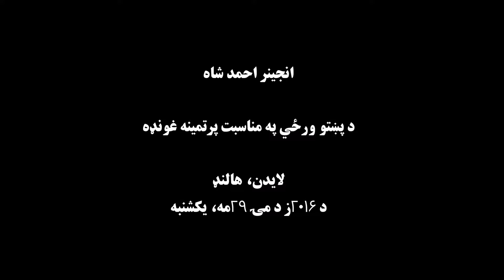Part 17 | Pashto Wraz Holland 2016 | Mushaira مشاعره | Engineer Ahmad Shah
نن یکشنبه د ۲۰۱۶ز د مۍ ۲۹مه (۱۳۹۵ لمريز کال د غبرګولي ۹مه) د هالنډ د لایدن په ښار کي د افغاني کلتوري ټولني، غرغښت ټولني، د لوی ننګرهار ټولني او د احمدشاه بابا د ټولنو په زیار د پښتو ورځي په مناسبت پرتمينه غونډه جوړه سوه چي له بلجیم او جرمني څخه ګڼ شمېر افغانانو ګډون پکښي کړئ وو. علاوه پر دې غونډه د لراوبر ويبپاڼي د فېس بوک او يوټوب له لاري په ژوندۍ بڼه خپرېدل چي زیات شمېر بهر میشتو افغانانو لیدل.

په هالنډ کي د پښتوژبي ورځي د لمانځغونډي لنډ راپور